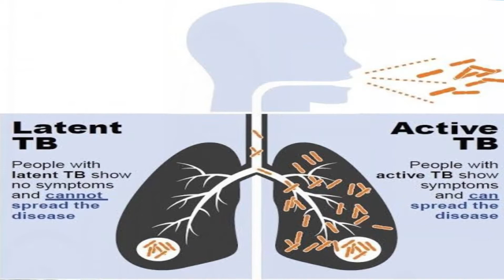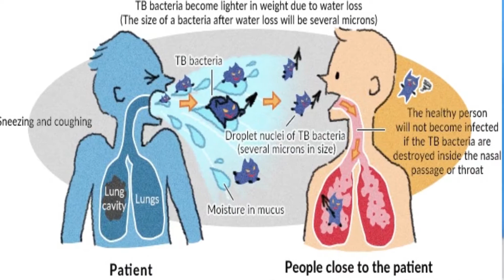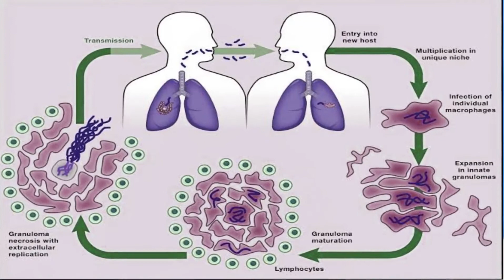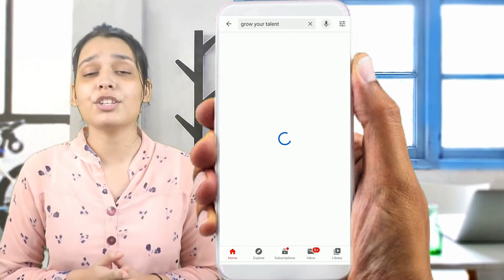Mycobacterium Tuberculosis | TB | Tuberculosis Infection in hindi | Tuberculosis Symptoms | GYT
ello guys you all are welcomed on my channel Grow Your Talent, today's topic is Mycobacterium Tuberculosis | TB | Tuberculosis Infection in hindi | Tuberculosis Symptoms | GYT |

TB
Mycobacterium Tuberculosis
 Tuberculosis infection in hindi
 Tuberculosis symptoms
 Tuberculosis treatment
Tb symptoms
bcg vaccine
pulmonary tuberculosis
tb meaning

Lecture Given By - RACHAEL MORRIS

Tuberculosis (TB) is a potentially fatal contagious disease that can affect almost any part of the body but is mainly an infection of the lungs. Neo-latin word : - Round nodule/Swelling - Condition “Tubercle” “Osis”
3. Causative Organisms Mycobacterium tuberculosis Mycobacterium Bovis Human Animals
4. Other causative organisms  Mycobacterium africanum  Mycobacterium microti Non-Mycobacterium Genus  Mycobacterium leprae  Mycobacterium avium  Mycobacterium asiaticum M. africanum M. Bovis M. Canetti M. microti M. tuberculosis complex
5.  Discovered in 1882 by Robert Koch.
6. Classification Pulmonary TB - Primary Disease - Secondary Disease Extra pulmonary i. Lymph node TB ii. Pleural TB iii. TB of upper airways iv. Skeletal TB v. Genitourinary TB vi. Miliary TB vii. Pericardial TB viii. Gastrointestinal TB ix. Tuberculous Meningitis x. Less common forms
7. Epidemiology
8.  In 2011,there were an estimated 8.7million incidence cases of TB globally.  Its equivalent to 125 cases in 1,00,000 population. Asian : 59% African : 26% Eastern Mediterranean Region: 7.7% The European Region : 4.3% Region of the America : 3%
9. Incidence of Tuberculosis
10. Spread of Tuberculosis
11. Severe Symptoms Persistent cough Chest pain Coughing with bloody sputum Shortness of breath Urine discoloration Cloudy & reddish urine Fever with chills. Fatigue